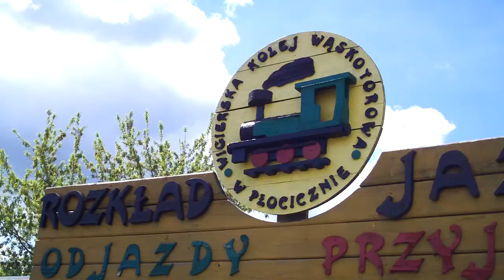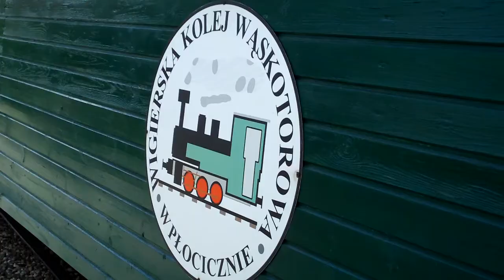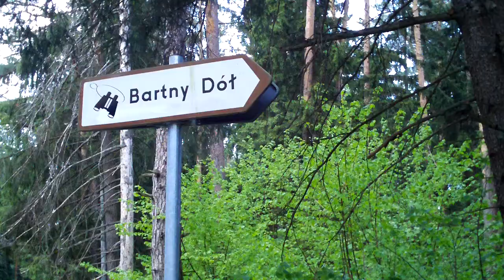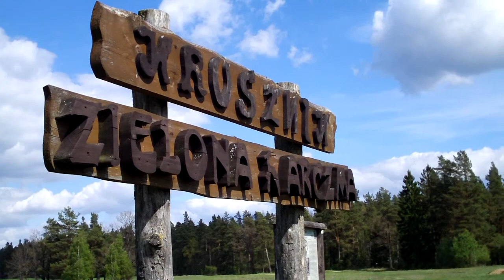Wigierski Park Narodowy i kolejka